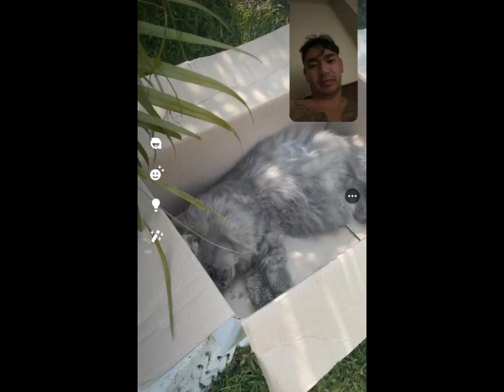BOB💔🐈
Dear BOB
I want you to know how much you meant to me. You were more than just a pet; you were a beloved companion and a treasured member of our family. Your presence brought so much joy and happiness into my life, and I will always cherish the memories we shared together.

I an grateful for the time we had together, and I will never forget the way you made me feel loved and comforted. You were always there for me, through the good times and the bad, and I will always be grateful for your unwavering loyalty and companionship.

Even though you are no longer with me, you will always hold a special place in my heart. I will miss you dearly, but I take comfort in knowing that you are now at peace and free from pain.

Rest in peace, my dear friend. I will always love you.
- bdb